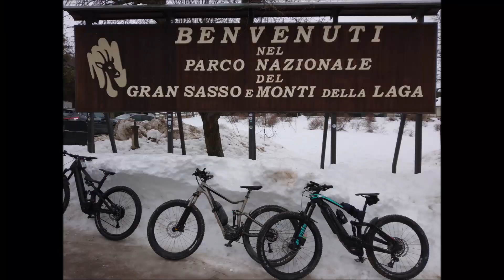San Giacomo Monte Piselli (TE) in e-bike sulla neve 05-02-23